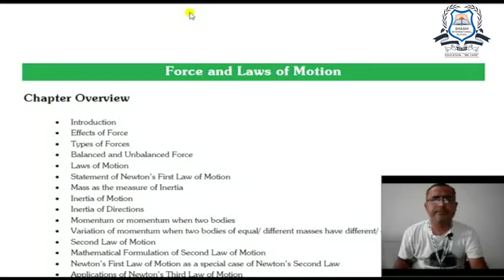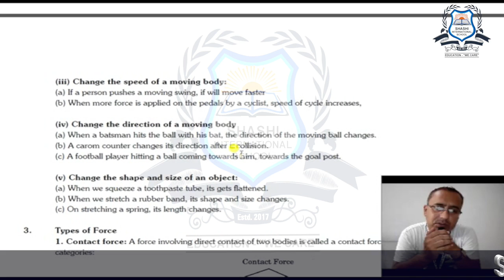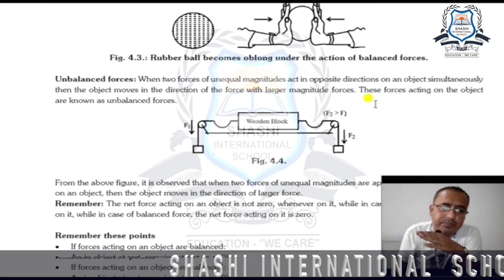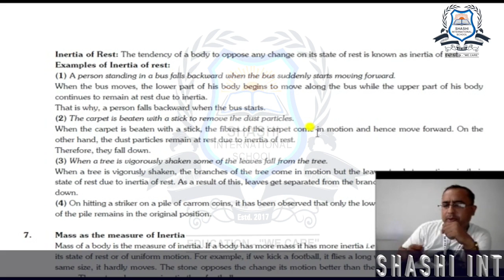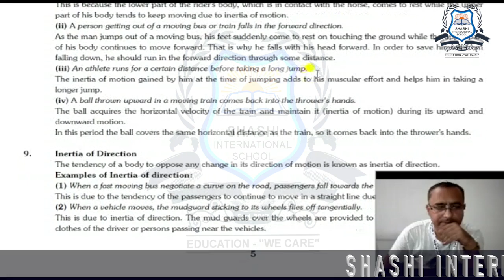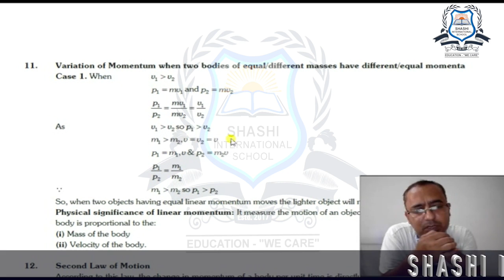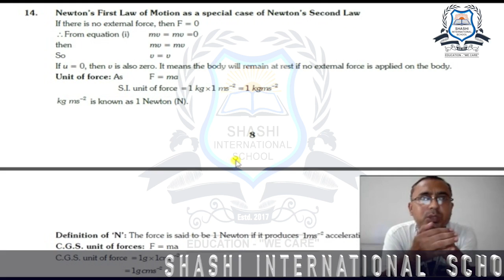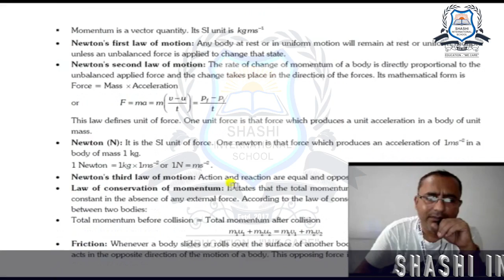FORCE AND LAWS OF MOTION | CLASS 8 SCIENCE | CBSE | NCERT SOLUTION | FULL EXPLANATION IN HINDI | SIS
Force and Laws of Motion in One Shot | CBSE Class 8,9 Physics |NCERT Solutions |  Class 9 and 10. In today's session, Physics  Teacher Imran Sir takes you through the topic- Force and Laws of Motion, as it is one of the most important and scoring topics in Science (Physics), CBSE Class 8,9 of NCERT Science Books.

Hope you have enjoyed and learned about this chapter